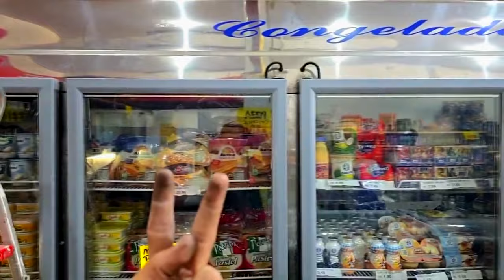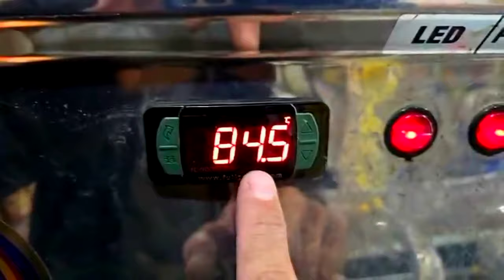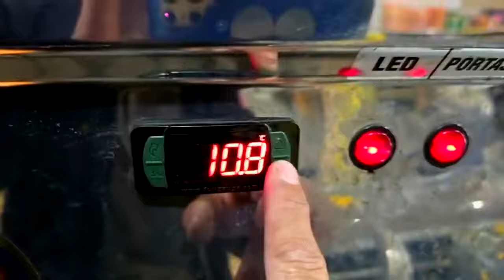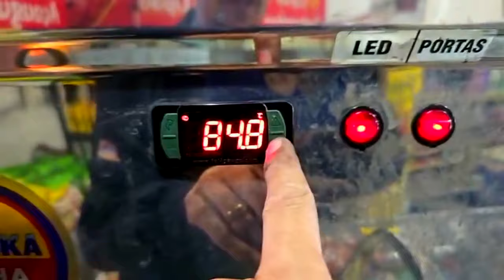Refrigeração não é bixo de 7 cabeças, entenda a lógica Expositor de bebidas bloquado